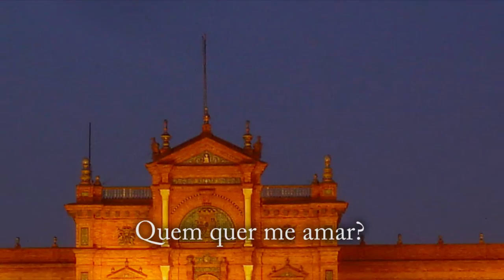Seguidilla - ópera Carmen de G. Bizet - Trio Amadeus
Trio Amadeus em Sevilha, cidade onde se passa a história da ópera Carmen.

voz- Marcelle Chagas
violão - Fábio Amadeus
guitarra - Rafael Cheib

Près des remparts de Séville,
Chez mon ami, Lillas Pastia
J'irai danser la Séguedille
Et boire du Manzanilla.
J'irai chez mon ami Lillas Pastia.
Oui, mais toute seule on s'ennuie,
Et les vrais plaisirs sont à deux;
Donc, pour me tenir compagnie,
J'emmènerai mon amoureux!
Mon amoureux, il est au diable,
Je l'ai mis à la porte hier!
Mon pauvre coeur très consolable,
Mon coeur est libre comme l'air!
J'ai les galants à la douzaine,
Mais ils ne sont pas à mon gré.
Voici la fin de la semaine;
Qui veut m'aimer? Je l'aimerai!
Qui veut mon âme? Elle est à prendre.
Vous arrivez au bon moment!
J'ai guère le temps d'attendre,
Car avec mon nouvel amant,

English Translation

Near the walls of Seville,
At my friend place, Lillas Pastia
I will dance the Séguedille
And drink Manzanilla.
I will go to the home of my friend Lillas Pastia.
Yes, all alone one can get bored,
And real pleasures are for two;
So, to keep me company,
I'll take my lover!
My love, he is the devil,
I did away with him yesterday!
My poor heart is very consolable
My heart is free as a bird!
I have a dozen suitors,
But they are not to my liking.
This is the end of the week
Who will love me? I will love him!
Who wants my soul? It is for you to take.
You arrive at the right time!
I have little time to wait,
Because with my new lover,
I will go to my friend, Lillas Pastia!